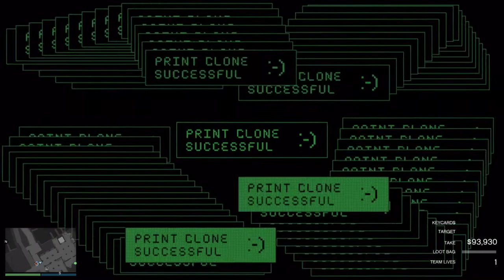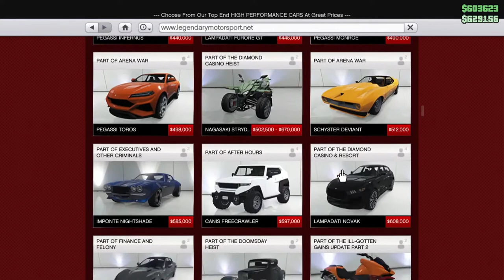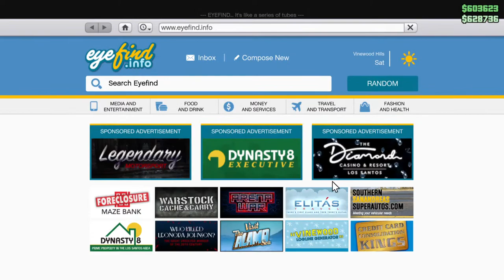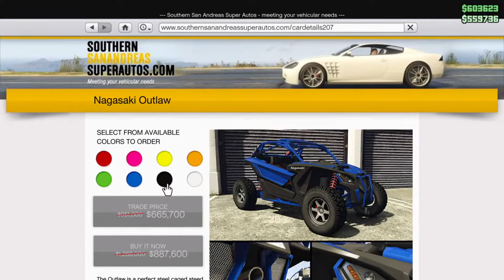Gta 5 with Connor